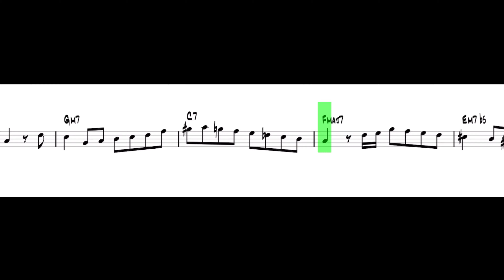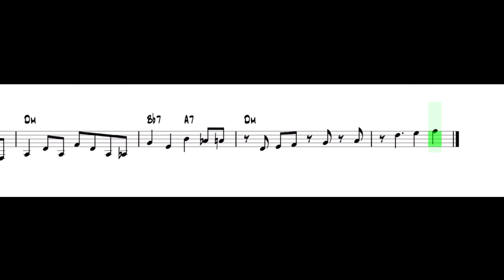Kenny Barron - Beautiful Love (Transcription)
Both Hands

PDF